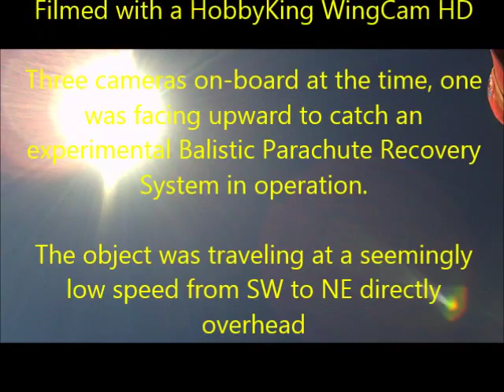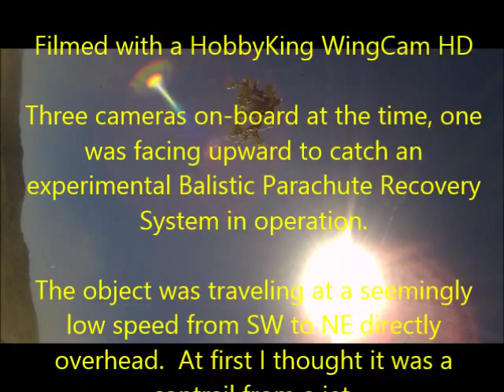SL 8 Re-Entry Caught on Video - Russian Rocket Body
This is a film taken on-boartd an RC airplane in Carson City, NV that captures most of the re-entry of a Russian rocket launched in 2007.  The film is quite good and the colors of the rocket burning up in the atmosphere are striking.